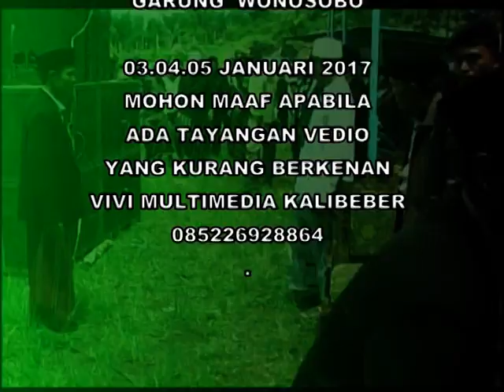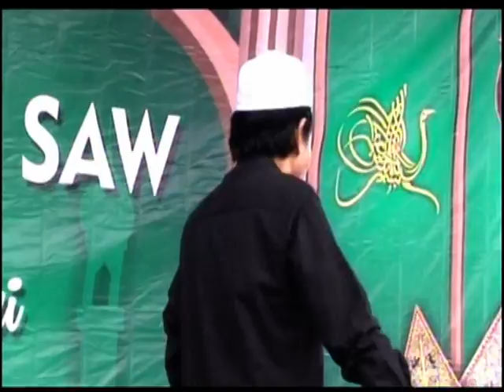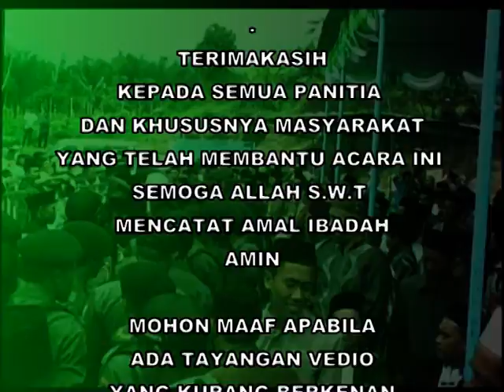Pengajian LUCU KH ANWAR ZAHID.GARUNG LENGKONG WONOSOBO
pengajianlucu anwarzahid LENGKONG GARUNG WONOSOBO
 DALAM ACARA maulud nabi Muhammad saw

Ig vivimultimedia
 Vivi multimedia
 Alamat kalibeber mojotengah wonosobo
 No..085226928864 hasan